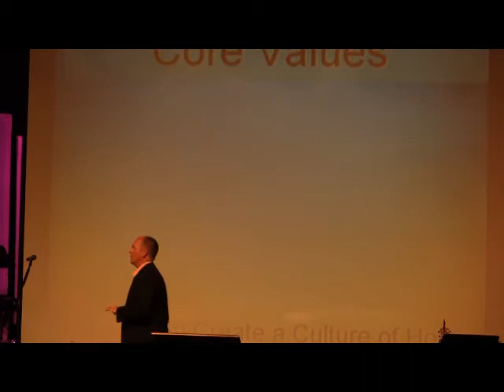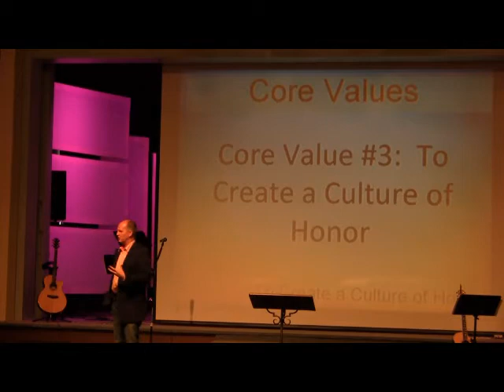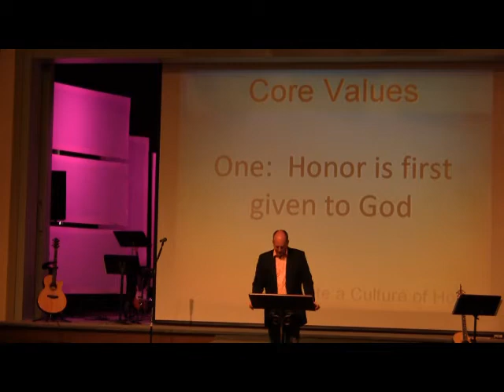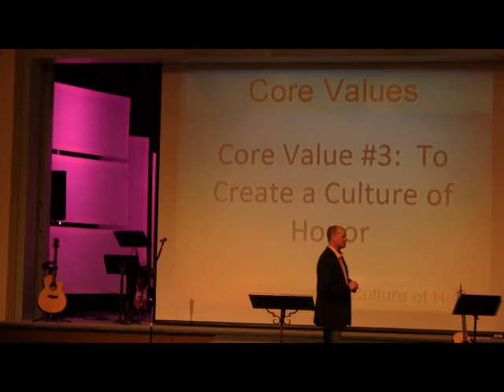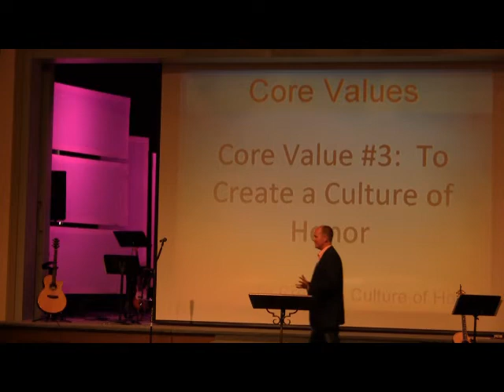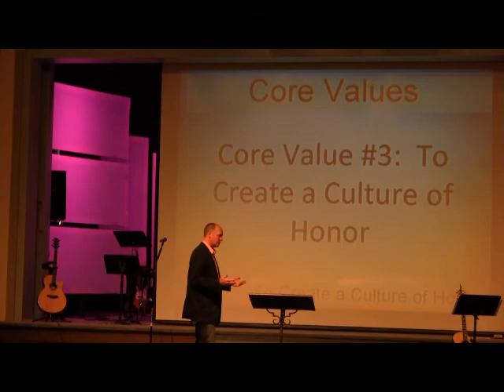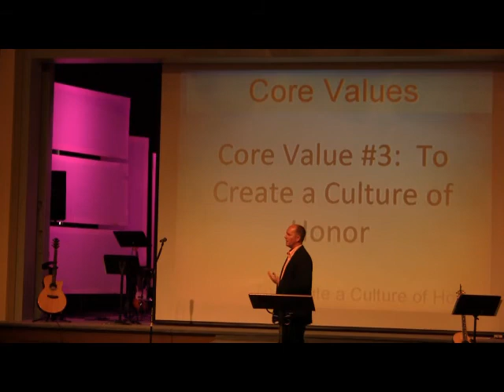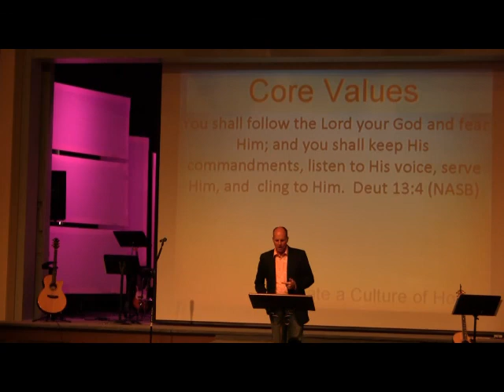Core Values: Honor(1)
LifeChurch11's video